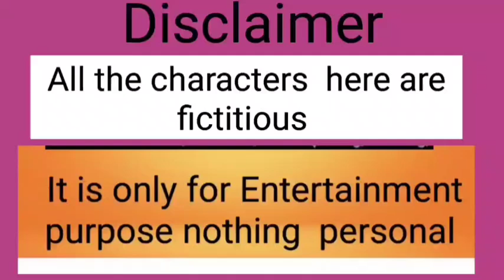Soumen is back/ কিছু প্রশ্নের উত্তর দিলাম🪻🌈🌷🌹🤷‍♀️🙎‍♀️🎉@msfamily2580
Soumen  is back/ কিছু প্রশ্নের উত্তর  দিলাম🌷🌈🪻🙎‍♀️🤷‍♀️🎉